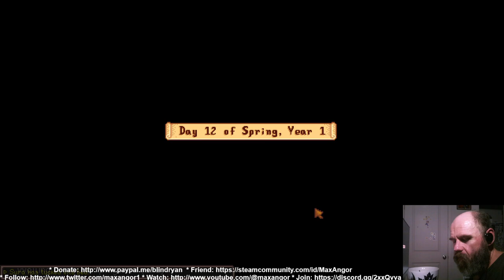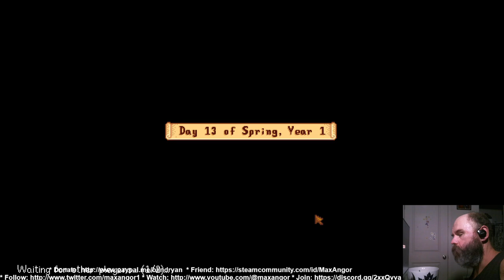Stardew with the wife 10/11/23 (2) (Drunk stream)